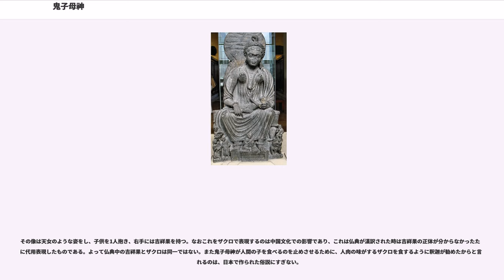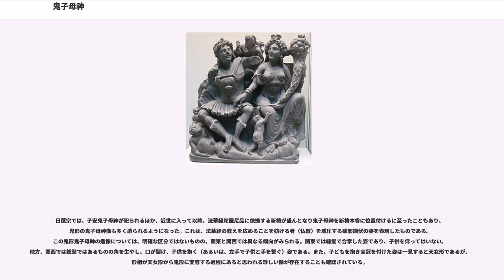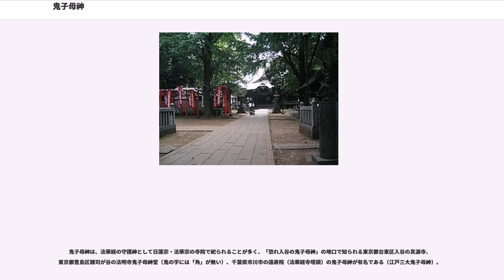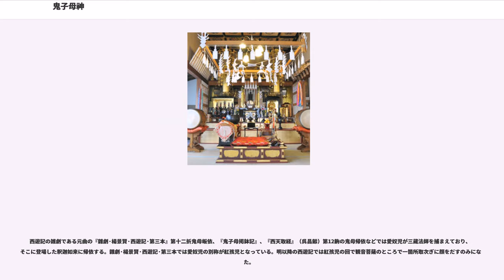鬼子母神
鬼子母神（きしもじん／きしぼじん）、、 ハーリーティー）は、仏教を守護するとされる夜叉で女神ヤクシニーの一尊。梵名ハーリーティーを音写した訶梨帝母（かりていも）とも言う。

三昧耶形は吉祥果。種字はウーン（ ）。

「きしぼじん」という読み方は「ぼ」が漢音表記であり、呉音を通例とする仏教用語としては厳密に正しいものではない。ただし、東京都豊島区にある都電荒川線の停留場「鬼子母神前」は「きしぼじんまえ（Kishibojimmae）」が正式となっている。同停留場に近い法明寺鬼子母神堂（この鬼は一画目の点が無い字が正）は「きしもじん（kishimojin）」である。

夜叉毘沙門天（クベーラ）の部下の武将八大夜叉大将（パーンチカ、散支夜叉、半支迦薬叉王）の妻で、500人（一説には千人または1万人）の子の母であったが、これらの子を育てるだけの栄養をつけるために人間の子を捕えて食べていた。そのため多くの人間から恐れられていた。

それを見かねた釈迦は、彼女が最も愛していた末子のピンガラ（嬪伽羅、氷迦羅、畢哩孕迦）を乞食（こつじき）に用いる鉢に隠した。彼女は半狂乱となって世界中を7日間駆け抜け探し回ったが発見するには至らず、助けを求めて釈迦に縋ることとなる。

そこで釈迦は、「多くの子を持ちながら一人を失っただけでお前はそれだけ嘆き悲しんでいる。それなら、ただ一人の子を失う親の苦しみはいかほどであろうか。」と諭し、鬼子母神が教えを請うと、「戒を受け、人々をおびやかすのをやめなさい、そうすればすぐにピンガラに会えるだろう」と言った。彼女が承諾し、三宝に帰依すると、釈迦は隠していた子を戻した。

そして五戒を守り、施食によって飢えを満たすこと等を教えた。かくして彼女は仏法の守護神となり、また、子供と安産の守り神となった。盗難除けの守護ともされる。

インドでは、とりわけ子授け、安産、子育ての神として祀られ、日本でも密教の盛行に伴い、小児の息災や福徳を求めて、鬼子母神を本尊とする訶梨帝母法が修せられたり、上層貴族の間では、安産を願って訶梨帝母像を祀り、訶梨帝母法を修している。

また、法華経において鬼子母神は、十羅刹女と共に法華信仰者の擁護と法華経の弘通を妨げる者を処罰することを誓っていることから、日蓮はこれに基づき文字で表現した法華曼荼羅に鬼子母神の号を連ね、2者に母子の関係を設定している。このことが、法華曼荼羅の諸尊の彫刻化や絵像化が進むなかで、法華信仰者の守護神としての鬼子母神の単独表現の元となった。

その像は天女のような姿をし、子供を1人抱き、右手には吉祥果を持つ。なおこれをザクロで表現するのは中国文化での影響であり、これは仏典が漢訳された時は吉祥果の正体が分からなかったために代用表現したものである。よって仏典中の吉祥果とザクロは同一ではない。また鬼子母神が人間の子を食べるのを止めさせるために、人肉の味がするザクロを食するように釈迦が勧めたからと言われるのは、日本で作られた俗説にすぎない。

日蓮宗では、子安鬼子母神が祀られるほか、近世に入って以降、法華経陀羅尼品に依拠する祈祷が盛んとなり鬼子母神を祈祷本尊に位置付けるに至ったこともあり、鬼形の鬼子母神像も多く造られるようになった。これは、法華経の教えを広めることを妨げる者（仏敵）を威圧する破邪調伏の姿を表現したものである。この鬼形鬼子母神の造像については、明確な区分ではないものの、関東と関西では異なる傾向がみられる。関東では総髪で合掌した姿であり、子供を伴ってはいない。他方、関西では総髪ではあるものの角を生やし、口が裂け、子供を抱く（あるいは、左手で子供と手を繋ぐ）姿である。また、子どもを抱き宝冠を付けた姿は一見すると天女形であるが、形相が天女形から鬼形に変容する過程にあると思われる珍しい像が存在することも確認されている。

鬼子母神は、法華経の守護神として日蓮宗・法華宗の寺院で祀られることが多く、「恐れ入谷の鬼子母神」の地口で知られる東京都台東区入谷の真源寺、東京都豊島区雑司が谷の法明寺鬼子母神堂（鬼の字には「角」が無い）、千葉県市川市の遠寿院（法華経寺塔頭）の鬼子母神が有名である（江戸三大鬼子母神）。

縁日は毎月8の付く日（8日,18日,28日）である。また、お会式に併せて大祭を行う寺もある。なお、「鬼子母神」の「鬼」の表記について、寺院によっては、第一画目の点がない字を用いる場合がある。これは、鬼子母神が釈尊に諭されて改心した結果、角が外れたためである。

西遊記の雑劇...